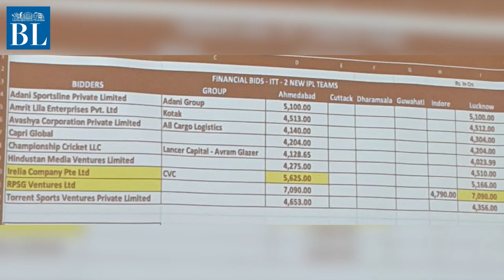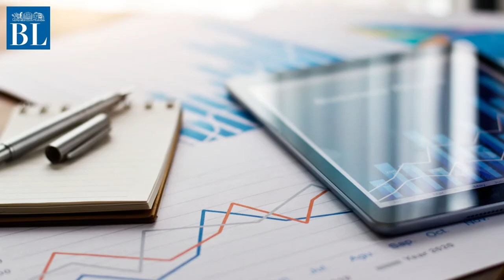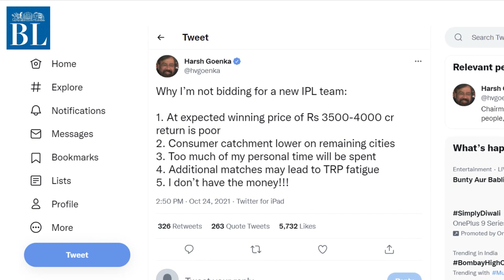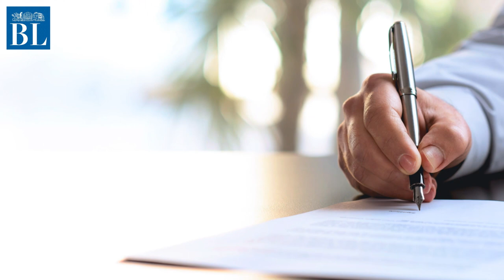Will Sanjiv Goenka's billion-dollar IPL gamble work?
The Rs 7,090-crore IPL investment is more than double the nearly Rs 2,373 crore net profit of all the Sanjiv Goenka companies put together in FY2020-21

Is there any method to what appears to be an expensive gamble?

Credits
Story & voice-over: TR Vivek